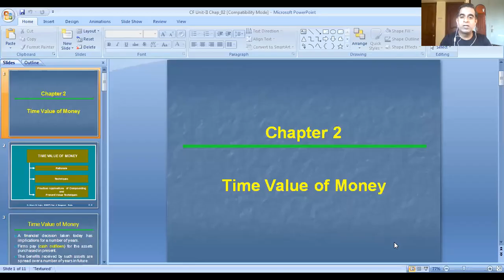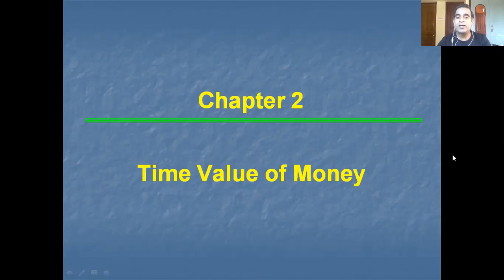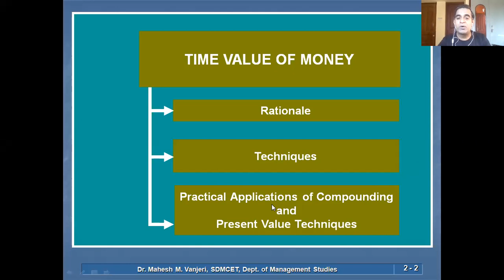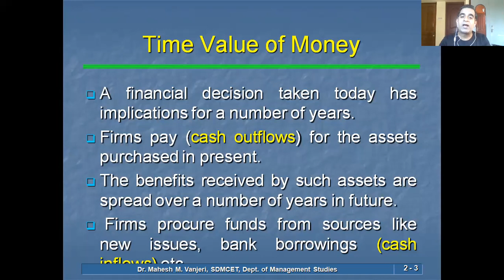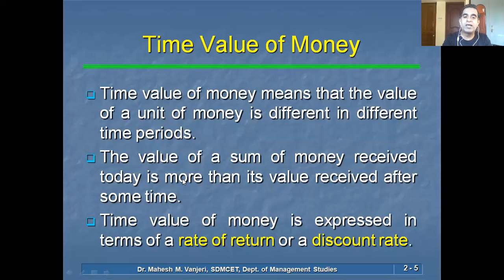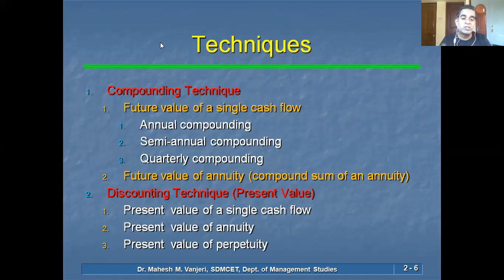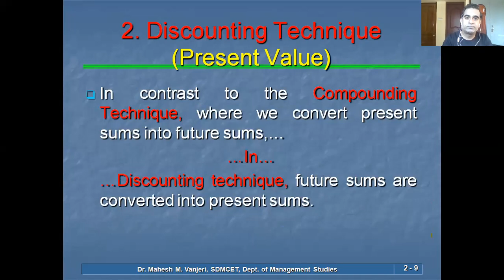CF U-I Ch-2 Part-1